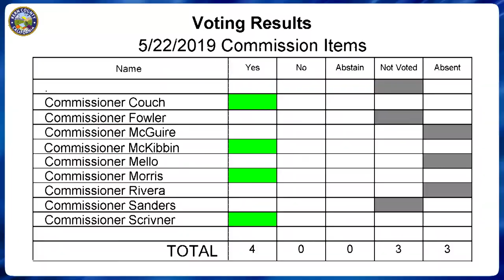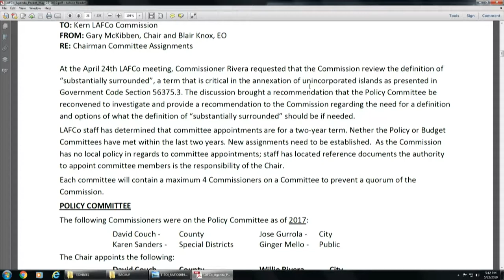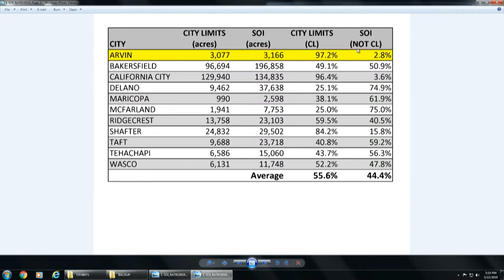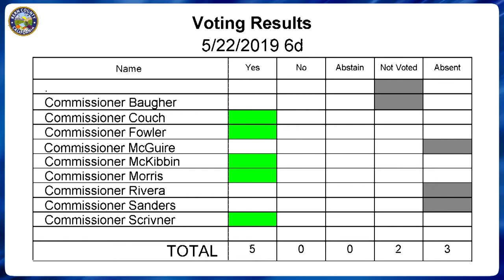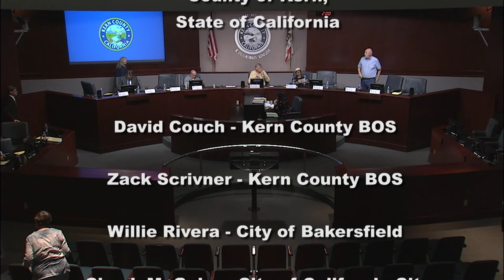Kern County Local Area Formation Commission (LAFCo) May 22, 2019